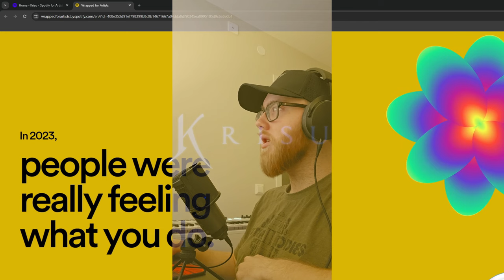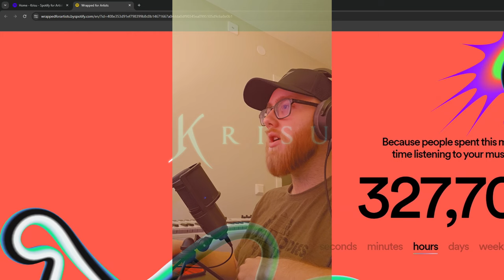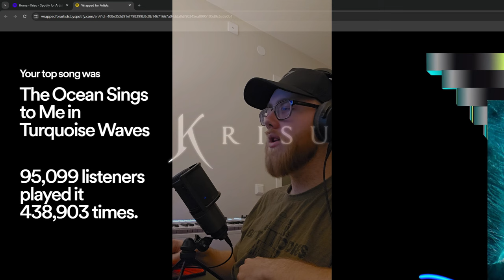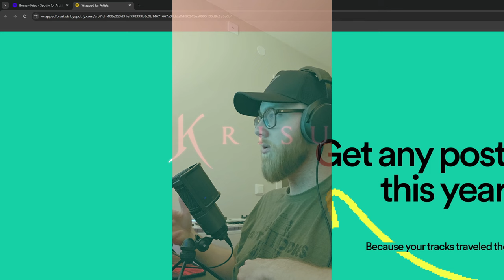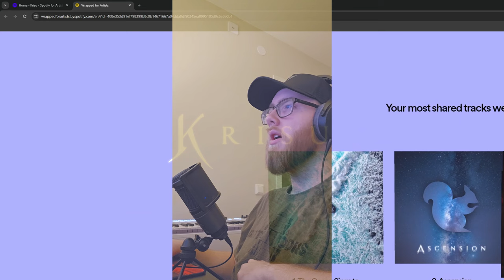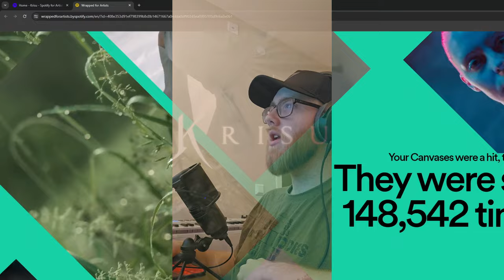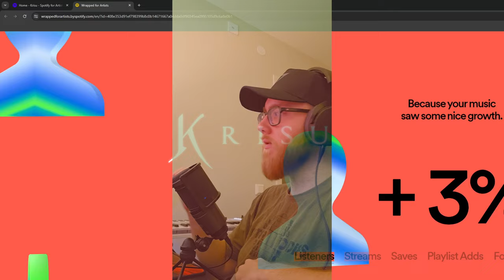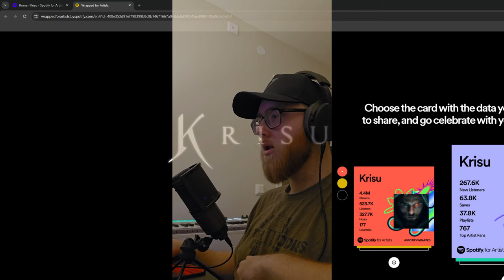My Spotify wrapped (5 million streams in 2023)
▼ Free for personal use only ▼

✿ Wallpaper
Midjourney AI

© All music is created by Krisu